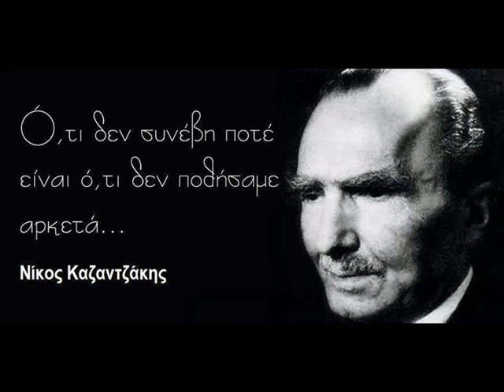ΝΙΚΟΣ ΚΑΖΑΝΤΖΑΚΗΣ - ΑΔΕΡΦΟΦΑΔΕΣ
ΑΚΟΥΣΤΕ...
... ένα απόσπασμα από τους συγκλονιστικούς "Αδερφοφάδες" του μεγάλου Νίκου Καζαντζάκη!